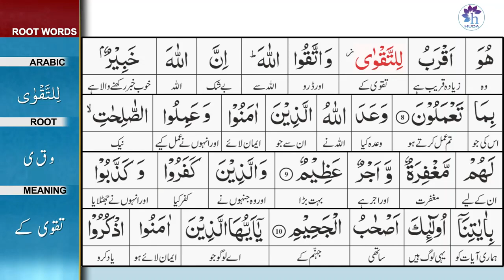Surah 5: Surah Al-Ma'idah Ayat 10 Tafseer by Dr. Farhat Hashmi